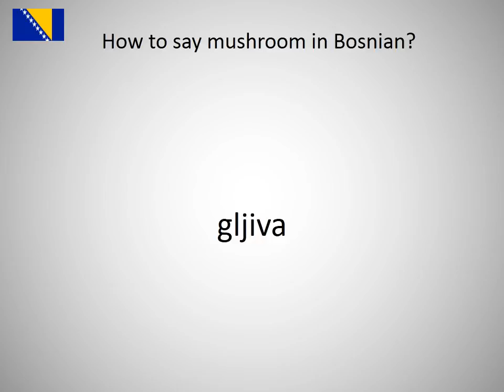How to say mushroom in Bosnian?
How to say mushroom in Bosnian? Learn the pronounciation mushroom!